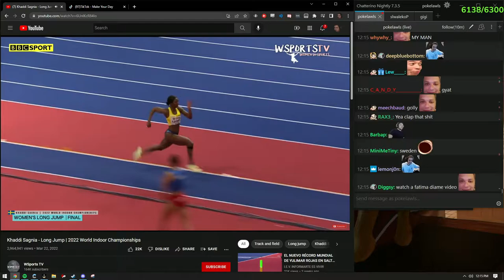Pokelawls Reacts to "Khaddi Sagnia - Long Jump 2022 World Indoor Championship"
Poke what ya looking at?
tags below

pokelawls song,
pokelawls album,
pokelawls music,
pokelawls habibi,
pokelawls runway,
pokelawls sub alert contest,
pokelawls banned nopixel,
pokelawls vods,
pokelawls album reaction,
pokelawls and gigi,
pokelawls alien,
pokelawls and kitboga,
pokelawls alien rp,
pokelawls alert contest,
pokelawls assetto corsa,
habibi a pokelawls,
pokelawls built differently,
pokelawls bogg dann,
pokelawls banned,
pokelawls beat,
pokelawls bogg,
pokelawls ben stiller,
pokelawls beamng,
pokelawls clips,
pokelawls colorblind,
pokelawls cooking,
pokelawls cod 2,
pokelawls cancer,
pokelawls compilation,
pokelawls cochise,
pokelawls cyr,
pokelawls drama,
pokelawls driving,
pokelawls dying light,
pokelawls drifting,
pokelawls dj,
pokelawls dior,
pokelawls dying light 2,
pokelawls electronauts,
pokelawls electronauts reaction,
pokelawls escape from tarkov,
pokelawls elden,
pokelawls eft,
pokelawls esfand,
pokelawls electronauts track reaction,
pokelawls ending song,
pokelawls fortnite,
pokelawls funniest moments,
pokelawls frog,
pokelawls freestyle,
pokelawls fl studio,
pokelawls funny moments gta,
pokelawls fortnite soundboard,
pokelawls ft simply,
pokelawls gta rp,
pokelawls gigi,
pokelawls girlfriend,
pokelawls gta,
pokelawls gta rp funny moments,
pokelawls gta rp ban,
pokelawls gigi drama,
pokelawls gf,
pokelawls heart attack,
pokelawls height,
pokelawls habibi reaction,
pokelawls heart attack reaction,
pokelawls heaven or hell,
pokelawls hasan,
pokelawls habibi remix,
pokelawls i need help,
pokelawls irl,
pokelawls if you are anxious,
pokelawls inscryption,
pokelawls interview,
pokelawls ishowspeed,
pokelawls i'll beat up your family,
pokelawls irl stream,
pokelawls i'm built differently,
pokelawls jpegmafia,
pokelawls jebaited,
pokelawls joe rogan,
pokelawls juice,
pokelawls just song,
pokelawls jesse,
pokelawls jimi,
pokelawls jumpscare,
pokelawls kitboga,
pokelawls kyle,
pokelawls karaoke,
pokelawls kkona rap,
pokelawls kyle nopixel,
pokelawls kicked out of offlinetv,
pokelawls keyboard,
pokelawls kitboga reaction,
pokelawls laugh,
pokelawls levels,
pokelawls lazybones,
pokelawls league of legends,
pokelawls leaves offlinetv,
pokelawls laughing for 14 minutes,
pokelawls lamborghini,
pokelawls lambo,
pokelawls mask,
pokelawls moments,
pokelawls music reaction,
pokelawls making music,
pokelawls mom,
pokelawls mizkif,
pokelawls meme,
pokelawls - mask,
pokelawls new song,
pokelawls nopixel,
pokelawls november,
pokelawls new album,
pokelawls nopixel ban,
pokelawls nickmercs,
pokelawls nothing to miss,
pokelawls new song reaction,
pokelawls overwatch,
pokelawls otv,
pokelawls offlinetv,
pokelawls ooc,
pokelawls outro song,
pokelawls otv left me,
pokelawls outer wilds,
pokelawls olympics,
pokelawls phasmophobia,
pokelawls ploo,
pokelawls penta,
pokelawls plays,
pokelawls project zomboid,
pokelawls perma banned,
pokelawls prank call,
pokelawls petrified,
qtcinderella pokelawls,
pokelawls rap,
pokelawls reacts,
pokelawls runaway reaction,
pokelawls reaction,
pokelawls relax,
pokelawls rp,
pokelawls rip joe rogan,
pokelawls superman,
pokelawls song reaction,
pokelawls simply,
pokelawls streamer awards,
pokelawls scammer,
pokelawls sauce,
pokelawls tiktok,
pokelawls tarkov,
pokelawls trolling,
pokelawls twitch sings,
pokelawls terraria,
pokelawls track star,
pokelawls trolling streamers,
pokelawls type beat,
tommy t pokelawls,
pokelawls unreleased,
pokelawls unreleased song,
pokelawls unusual memes,
pokelawls uk rap,
pokelawls ultrakill,
pokelawls among us,
pokelawls among us arabic,
pokelawls vr,
pokelawls vrchat funny moments,
pokelawls vr music,
pokelawls valorant,
pokelawls vlog,
pokelawls vr funny moments,
pokelawls vr war simulator,
pokelawls water break,
pokelawls will smith,
pokelawls we don't have,
pokelawls water break reaction,
pokelawls was it pog,
pokelawls wwe,
pokelawls wedding,
pokelawls will smith reaction,
pokelawls xqc,
pokelawls xqc drama,
pokelawls xqc tiktok,
pokelawls xqc outro,
pokelawls xqc moxy,
pokelawls xqc song,
xqc pokelawls album,
xqc pokelawls new years,
pokelawls year,
pokelawls yells at gigi,
pokelawls yalla habibi,
pokelawls youtube nickmercs,
pokelawls yameii,
pokelawls yes,
pokelawls ylyl,
pokelawls top,
pokelawls zoil,
pokelawls zenith,
pokelawls zomboid,
pokelawls zoil song,
pokelawls zombie game,
soil pokelawls height,
xqc pokelawls zombies,
pokelawls play project zomboid,
pokelawls 100 gecs,
pokelawls lesson 1,
pokelawls friday the 13th